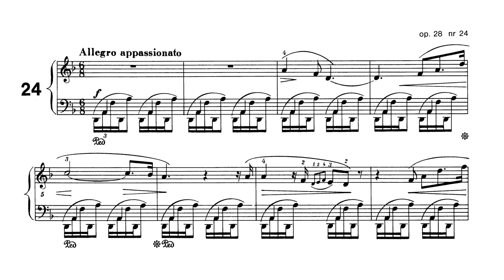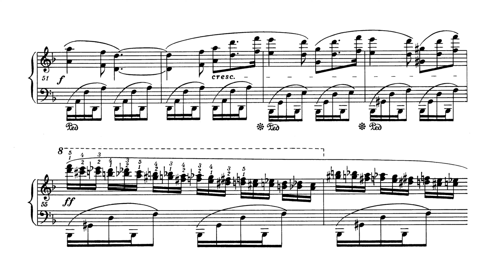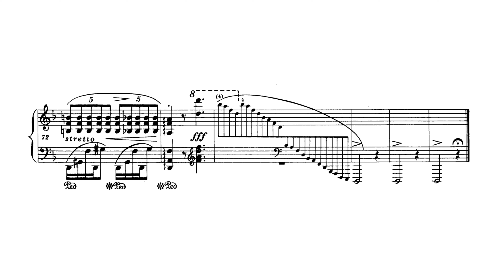Chopin - Prelude Op. 28, No. 24 [Seong-Jin Cho]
Frédéric Chopin
24 Preludes, Op. 28 : No. 24, Allegro appassionato in D minor
Performer : Seong-Jin Cho